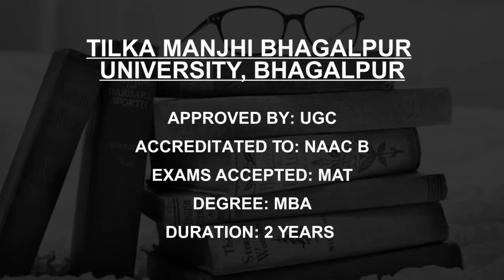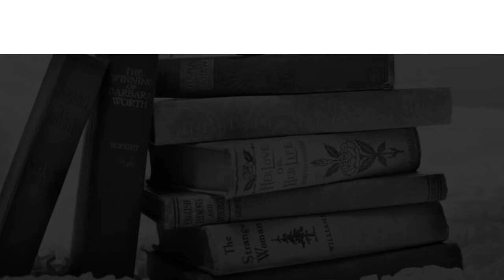MBA General Colleges in Bihar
Must Watch.. Course Fees and Eligibility for Best General MBA Colleges in Bihar

Listed Colleges
Birla Institute of Technology, Patna
Magadh University Bodhgaya
Tilka Manjhi Bhagalpur University, Bhagalpur
Sachchidanand Sinha College, Aurangabad
Chandargupt Institute of Management, Patna
Bhupendra Narayan Mandal University, Madhepura
Nalanda Open University, Patna
Development Management Institute, Patna
L N Mishra Institute of Economic Development and Social Change, Patna

This is not the listing of Top MBA Colleges in Bihar, it's the list of best MBA Colleges in Bihar as per the ratings given by our users.